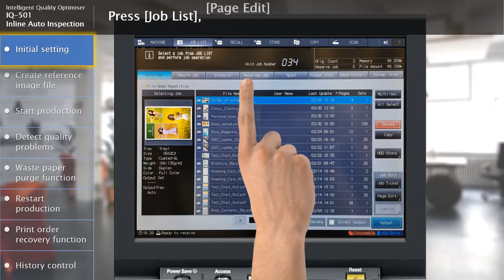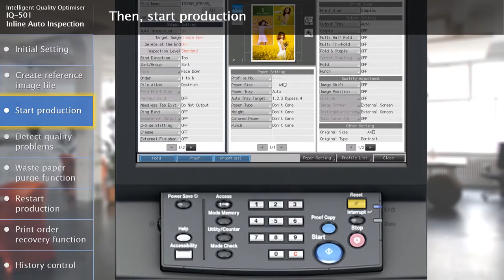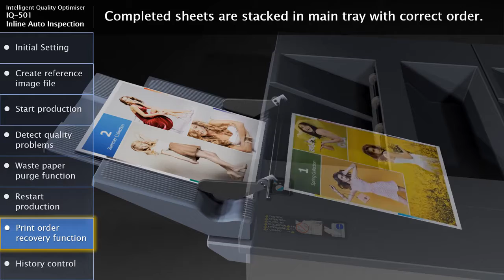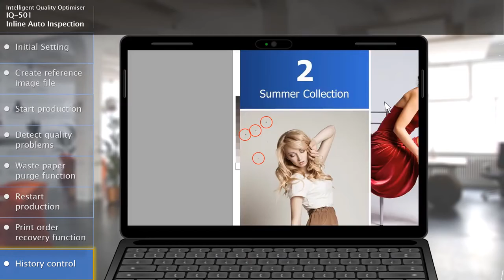Konica Minolta AIT – Auto Inspection Technology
Una tecnologia innovativa in grado di migliorare la qualità di stampa e aumentare la produttività nel settore del Production Printing. Questa nuova tecnologia di Verifica Automatica, ideata da Konica Minolta, consente di controllare in modo automatizzato ogni foglio stampato da un sistema di stampa di produzione. Estensione del già sofisticato sistema Intelligent Quality Care System IQ501, AIT è in grado di scartare i fogli non idonei e ristamparli nell’ordine corretto, procedendo alla stesura di un report al termine dell’attività.
Minori tempi di consegna e maggiore qualità di stampa agli attori che operano nel settore del Professional Printing, con una conseguente riduzione dei costi e un aumento dei margini.